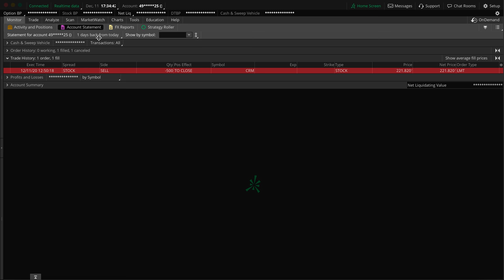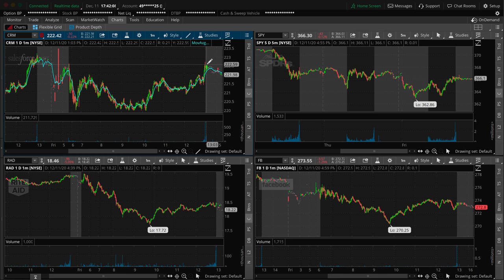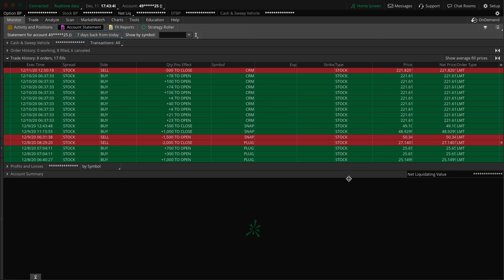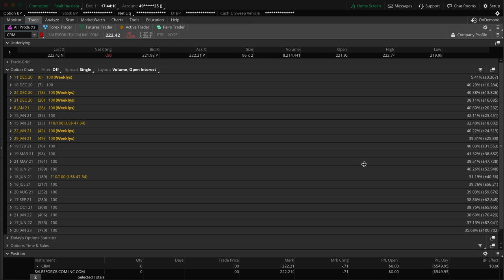How I Lost $500 Overnight Trading Stocks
I took a loss of $500 trading the stock market today but technically it was a profit of $105 on the position overall. So thankfully the outcome was income here.

Also be sure to  visit BijanTrades.com if you'd like to join a community of traders, sign up for my Daily Watchlist, my Traders Chatroom, or take my complete beginner friendly Masterclass Video Course which has everything you need to prepare you for trading in the stock markets!